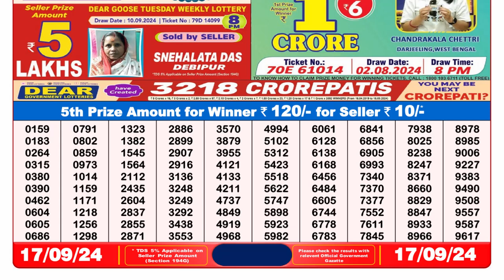✅DEAR 8pm Lottery Sambad Result 17.09.2024 | PDf List of Winning Numbers